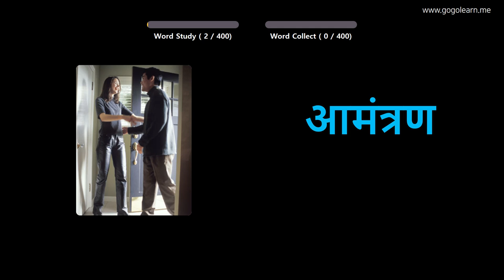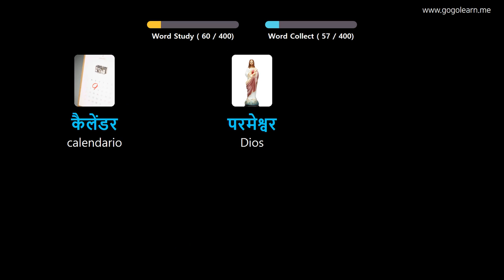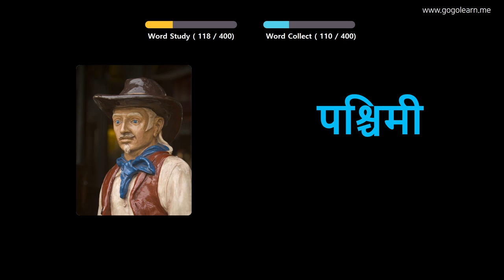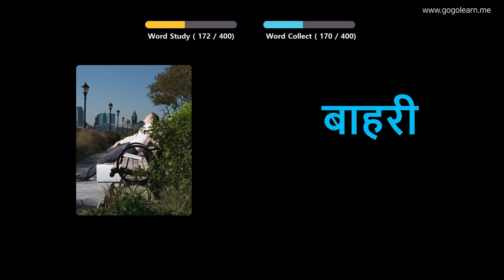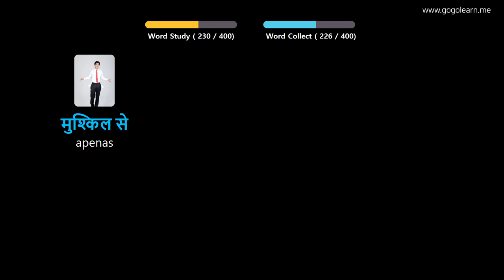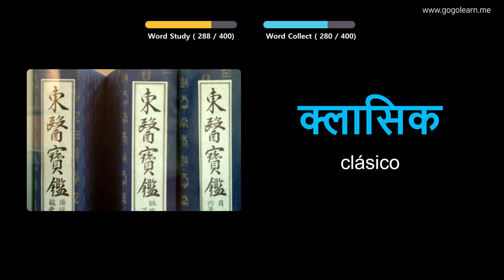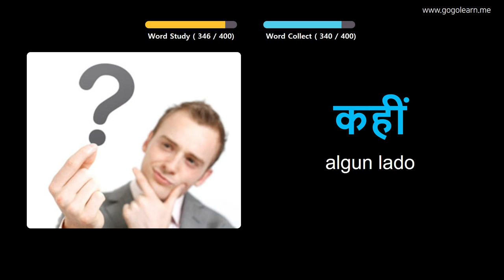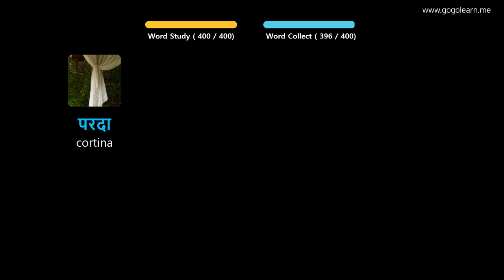Aprender Hindi A Través De Imágenes |Vocabulario Hindi Escuela Intermedia 2 | Golearn